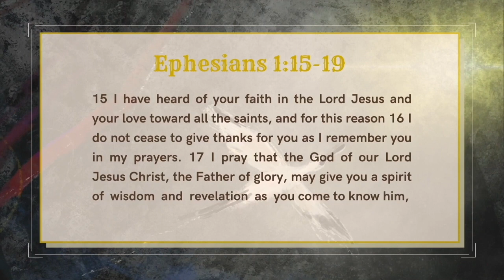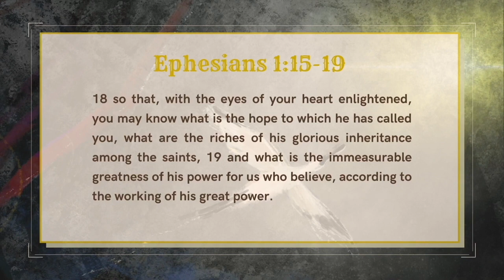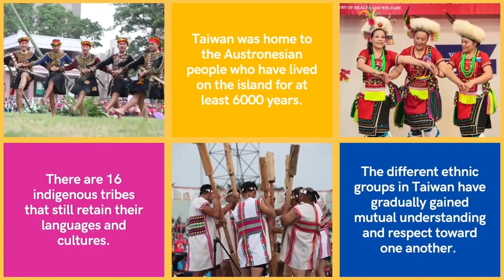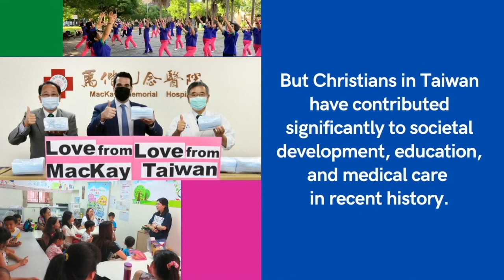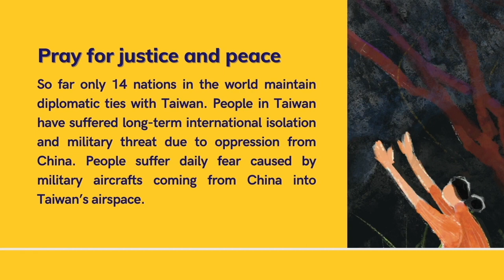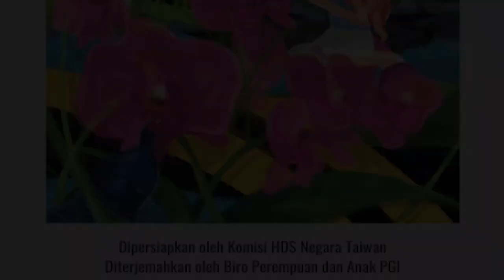Hari Doa Sedunia 2023